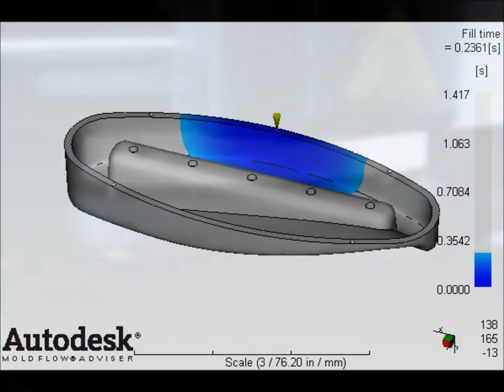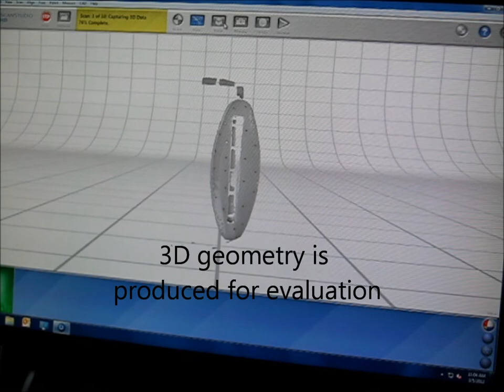The Design Cycle.wmv